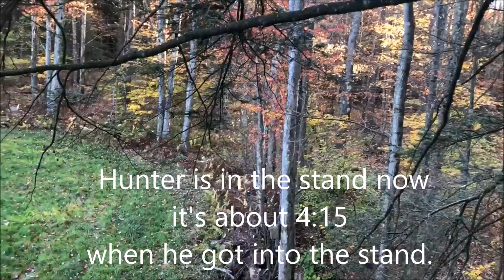AMAZING Rut Buck Hunt With Compound Bow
In this video folks my friend Hunter is doing some hunting down in my cabin and the buck are in the rut and he has his compound bow with him. He had a nice buck run out quick at 20 yards and had to make a quick shot and it was a good one the video explains the rest hope you enjoy!